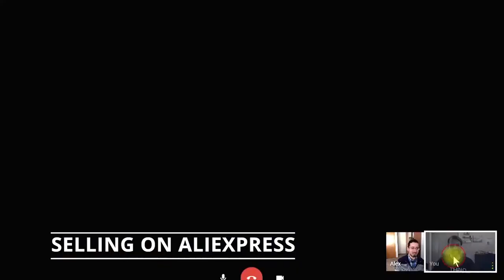How to Start Selling on Amazon FBA Question and Answer With New Beginner Seller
I sat down with Alex who is interested in learning  how to sell things on amazon and answered all of his questions.  Alex is currently selling his own products but not on Amazon and is looking into how to make money selling on amazon.

FIND GOLD PRODUCTS TO SELL: Amazon FBA Wholesale Mine & Refine Method